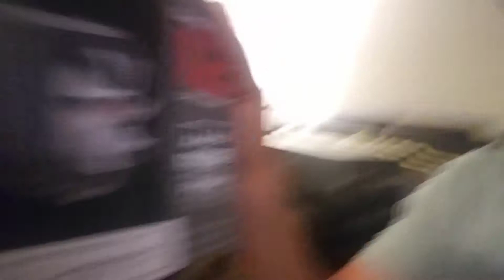Putting it together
Putting my PC together